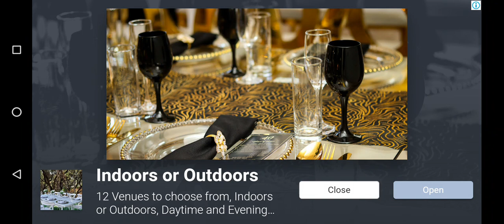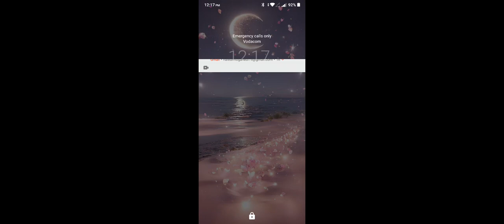January 8, 2024